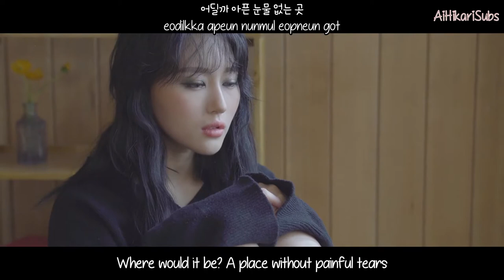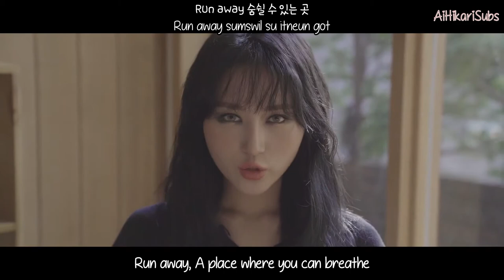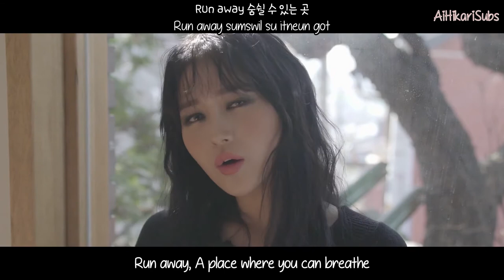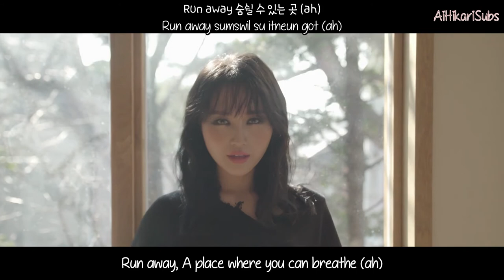Siyeon(시연) from Dreamcatcher(드림캐쳐) - Paradise (Special Clip) [Eng Sub-Romanization-Hangul] MV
Credits to
Han: music.naver
Rom: klyrics.net
Eng: 1theK

Artist: SIYEON(시연)
Song: PARADISE
Album: 1st Album [Dystopia : The Tree of Language]
MV Release : Jan 29, 2020